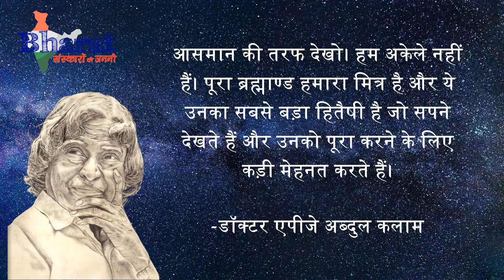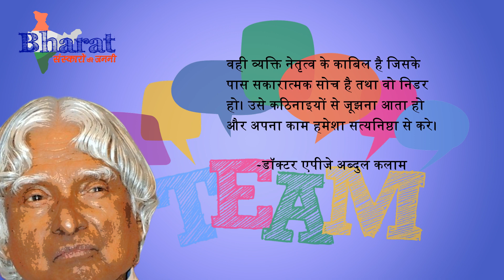Dr. APJ Abdul Kalam Biography | Part-1 | Merciful Man - दया भावना | Prerak Prasang | प्रेरक प्रसंग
This is the first video of Dr. APJ Abdul Kalam Biography Series. This video outlines the incidents in the life of Dr. Kalam which showed he was a very kid-hearted person and he had mercy not only for humans but also for birds and animals as well.

Avul Pakir Jainulabdeen Abdul Kalam (15 October 1931 – 27 July 2015) was 11th president of India from 2002 to 2007. He was better knows as the Missile Man of India for his contribution in Missile Developments and most importantly the famous Pokharan Nuclear Tests. He was a physicist and an aerospace scientist who worked in the top research organizations of the country, DRDO and ISRO.

He was a simple, honest and a kind man with a vision to take India to greater heights. He loved children and was often invited to deliver lectures to motivate students all over the world. His thoughts and inspirational life incidents have always inspired everyone and will keep on doing so forever.

अवुल पकिर जैनुलब्दीन अब्दुल कलाम (१५ अक्टूबर १९३१ - २७ जुलाई २०१५) भारत के ग्यारहवें राष्ट्रपति (२००२-२००७) थे। भारत के मिसाइल कार्यक्रम को बुलंदियों पे पहुँचाने व पोखरण में परमाणु बम परिक्षण में उनके योगदान की वजह से उन्हें मिसाइल मैन  के नाम से भी जाना जाता है।  वे एक भौतिक विज्ञानी होने के साथ एक महान वैज्ञानिक भी थे जिन्होंने भारत के सर्वोच्च अनुसन्धान केंद्रों - डीआरडीओ और इसरो में काम किया।

वे एक बहुत ही सरल, ईमानदार, और दयालु व्यक्ति थे जिनका सपना हमेशा भारत को उन्नति के शिखर पे पहुँचाने का ही रहा। वे बच्चों से बहुत प्रेम करते थे जिसकी वजह से उन्हें प्रायः शिक्षण संस्थानों से सम्बोधन और बच्चों को प्रेरित करने के लिए बुलाया जाता था। उनकी बातें और जीवन प्रसंग हमेशा से हर इंसान को प्रेरणा देते रहे हैं और सदैव देते रहेंगे।

Bharat Sanskaron Ki Janani is a collection of short moral stories for kids and young readers. These stories will motivate them to help in building right moral values. This will indeed result in them becoming a good human being. "Let's sow the seeds of sacraments in our new generations and cultivate peace, morality, and righteousness."

1. Online Live Garbh Sanskaar Classes
2. Online Live Yoga Classes
3. Online Live Parenting Classes (for 0-2 years)

भारत संस्कारों की जननी गर्भवती महिलाओं को गर्भ संस्कार पद्धति को सिखाने के साथ साथ युवा पाठकों व बच्चों के लिए नैतिक छोटी छोटी कहानियों का एक विस्तृत संग्रह है। गर्भ संस्कार और कहानियों के माध्यम से आने वाली पीढ़ी में सही मूल्यों का निर्माण होगा और वे भविष्य में एक अच्छे इंसान बनेंगे। आएं हमारी नयी पीढ़ी में संस्कारों के बीज बोयें और पाएं एक शांति, नैतिकता और सच्चाई से भरी दुनिया। पर आएं और पढ़ें कहानियाँ, प्रेरक प्रसंग, सुविचार, कवितायेँ, लेख और भारतीय संस्कृति से जुड़ी अन्य सामग्री।

All decisions, choices and/or actions are the responsibility of the Viewer. We will neither bear any responsibility of any decisions, choices and/or actions taken by viewers nor of any positive/negative outcomes or even no-outcomes at all, after following or relying on any information provided in the videos in this channel.